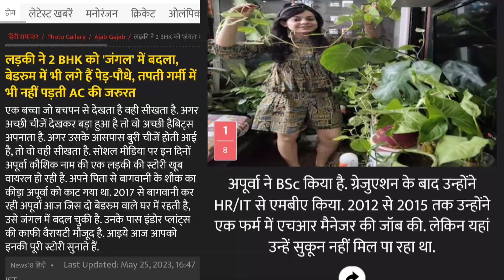एक पौधें से😱 हजार पौधे / Mother of thousand 🌱plants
"Mother of Thousand" पौधा एक अनोखा पौधा है जो अपने पत्तों के किनारों पर छोटे-छोटे पौधे (baby plants) बनाता है। यह आसानी से तेजी से बढ़ता है और एक पौधे से हजारों नए पौधों का उत्पादन कर सकता है, जिससे इसे उगाना आसान और दिलचस्प बनता है।